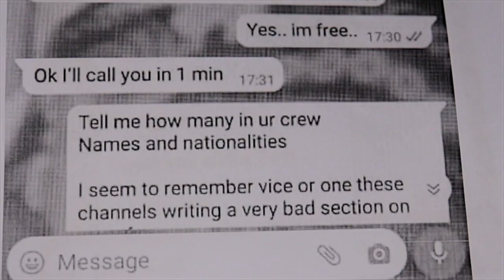HORDHACA WARAYSI GAAR AH GANACSADE BARKHAD JIBRIIL XASAN